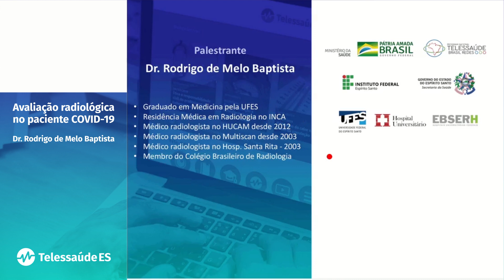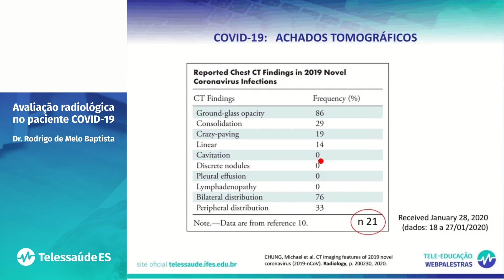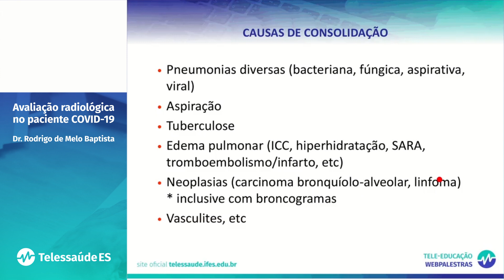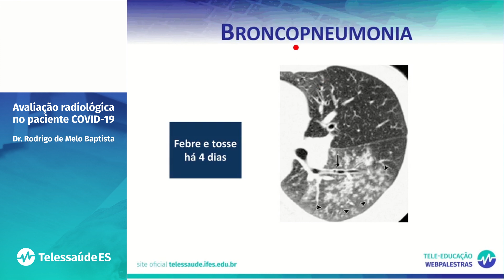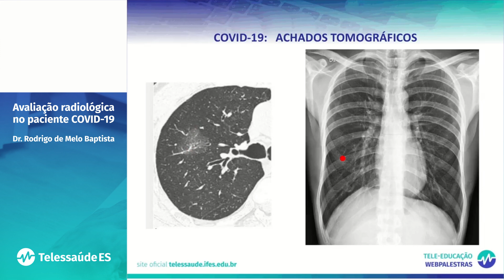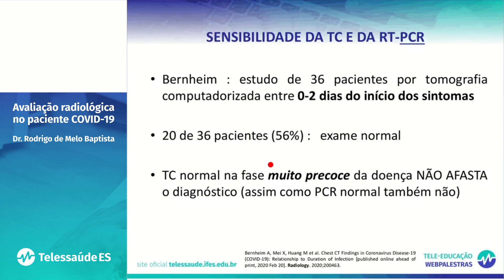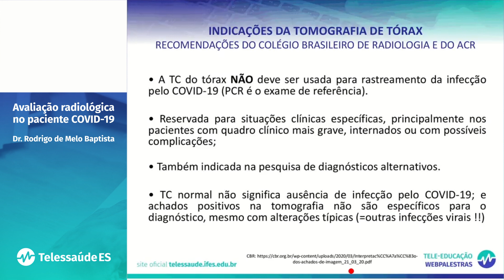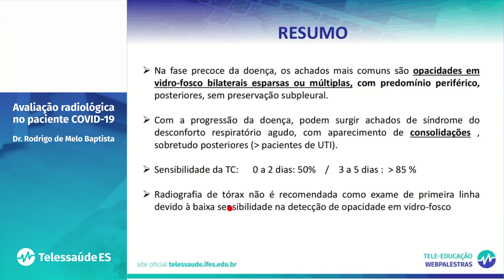Webpalestra: Avaliação radiológica no paciente COVID-19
Acesse os slides das nossas palestras na Biblioteca Virtual do Telessaúde ES! Confira a data da exibição e encontre o material desejado. Faça download e tenha o material preparado pelos nossos palestrantes.

Acesso direto ao PDF de slides desta palestra:
Em breve

Palestrante: Rodrigo Melo Médico - Radiologista - HUCAM/UFES.

"Avaliação radiológica no paciente COVID-19"
WebPalestra gravada em: 05/05/2020